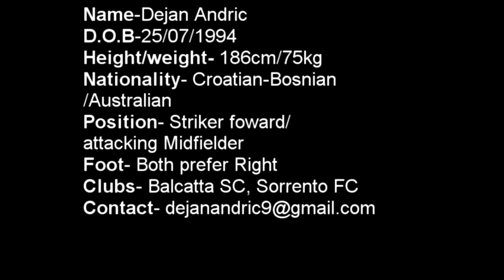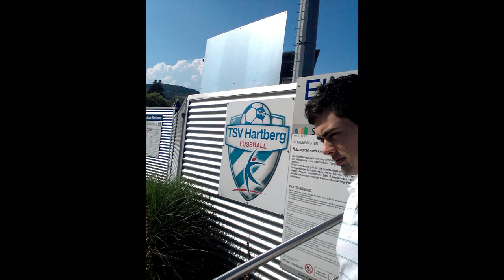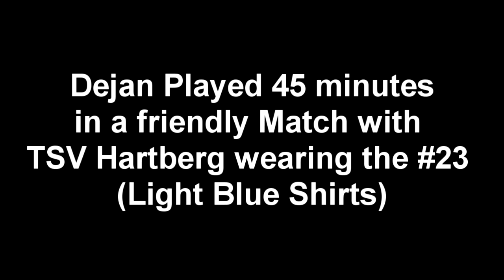Dejan Andric European Football Trials at NK Zagreb and TSV Hartberg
This Video shows Dejan Andric Bosnian-Croatian born, From Perth Australia, when he travlled back to Europe in July 2012 getting invited by NK Zagreb from Croatia and TSV Hartberg from Austria to trial with them- Check out my player profile